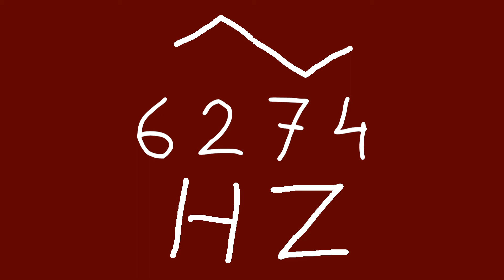6274 hz triangle